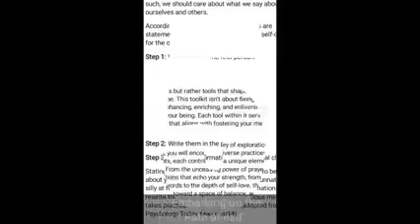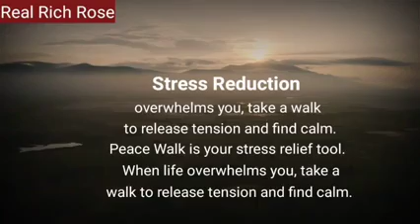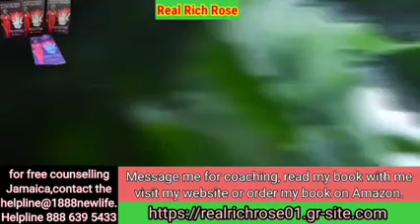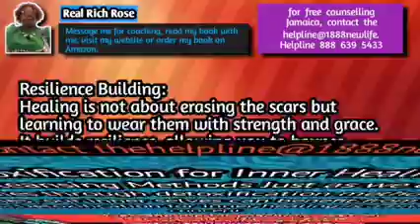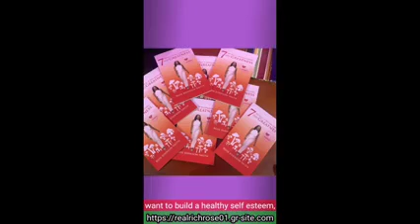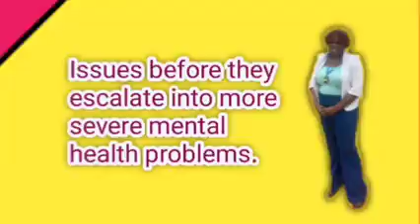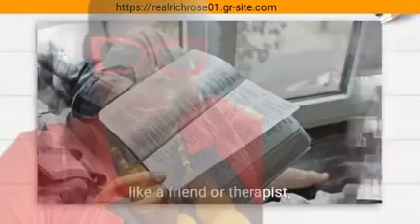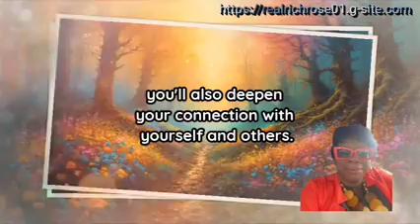Real Rich Rose Movie Video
"Welcome to RealRichRose's YouTube channel, your ultimate destination for inspiration, motivation, and personal growth. Join us as we delve into topics ranging from self-improvement and mindfulness to entrepreneurship and leadership. With a focus on empowering content and actionable insights, our videos are designed to help you unlock your full potential and live your best life. Whether you're seeking practical advice, profound wisdom, or simply a dose of positivity, you'll find it all here.